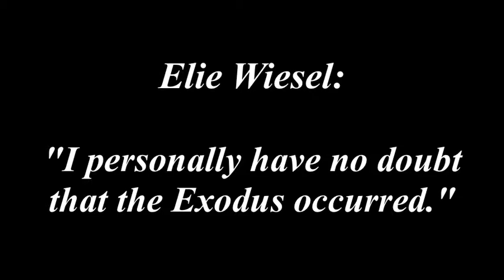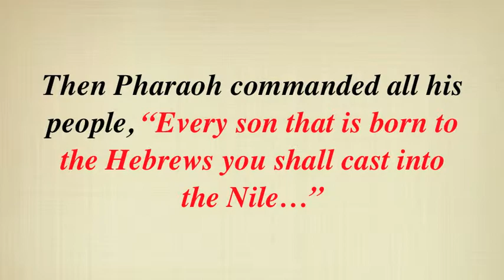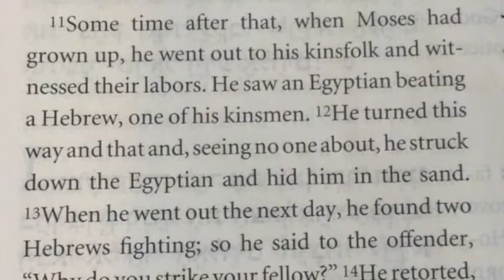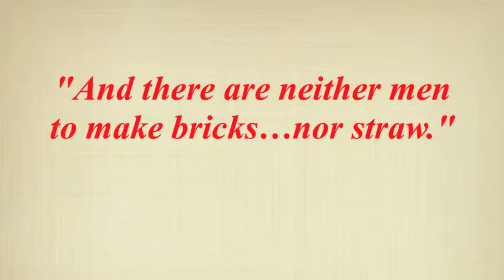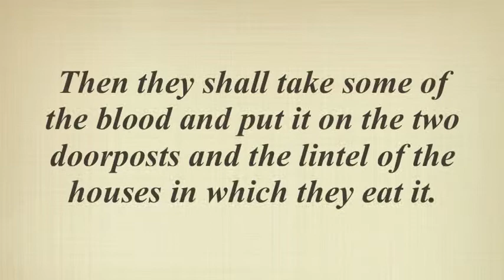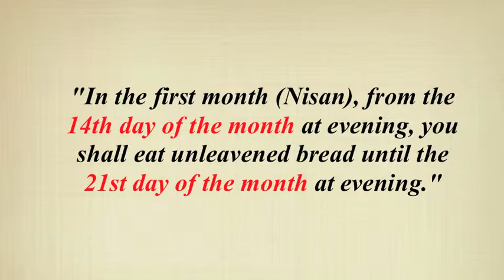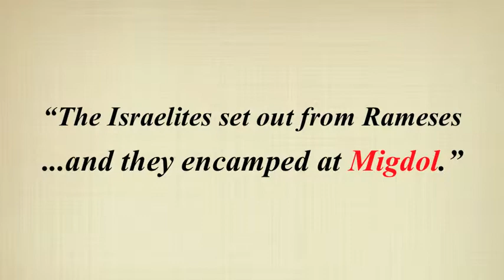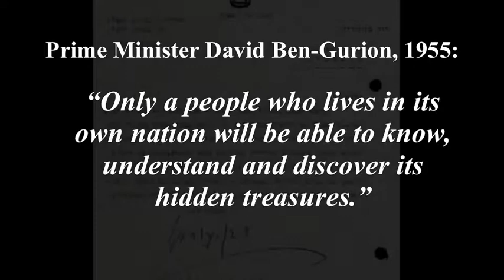Archaeology Presentation Part Three Moses and the Exodus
Part Three of George Blumenthal's Archaeology and the Bible presentation.  This section encompasses the Book of Exodus and tells the story of Moses leading the Israelites out of the land of Egypt.  It features works of art by Rembrandt and ancient artifacts, including the Merneptah Stele, the mummy of Ramesses the Great and the Papyri Anastasi.